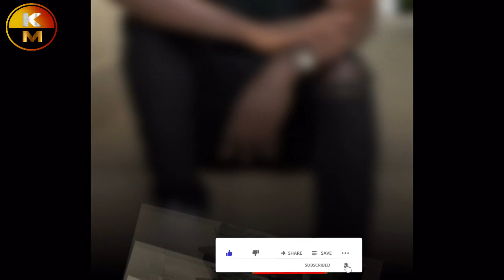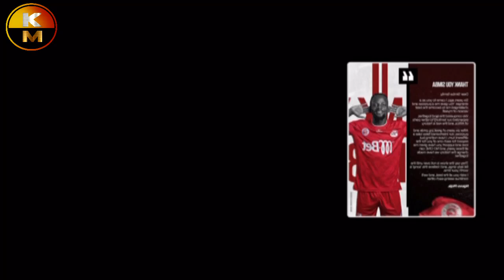CHAMA AWAPA THANK YOU SIMBA SC